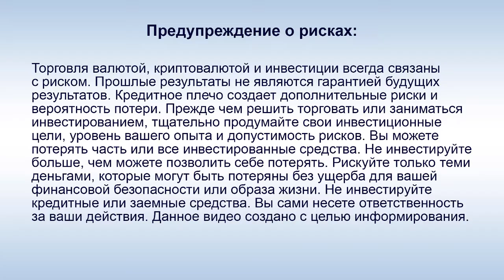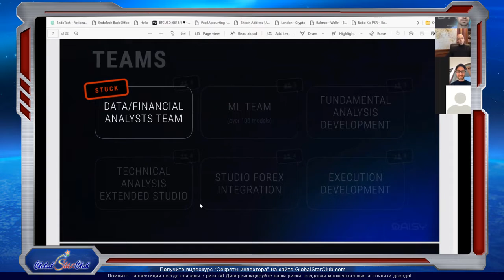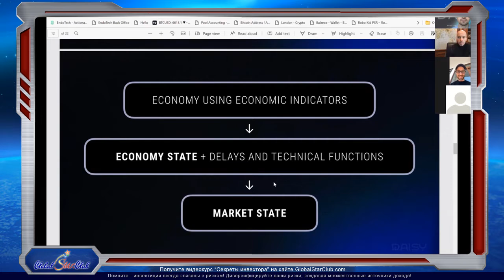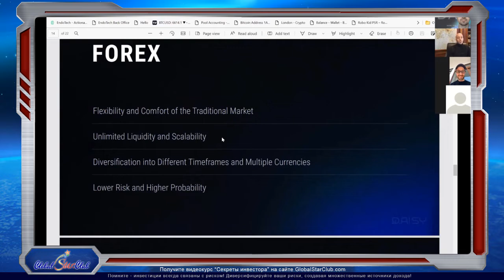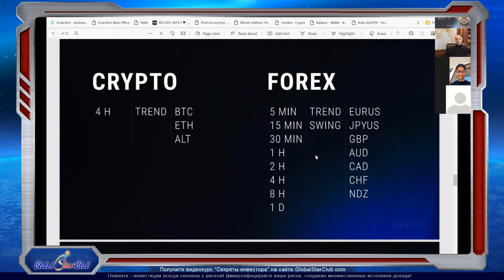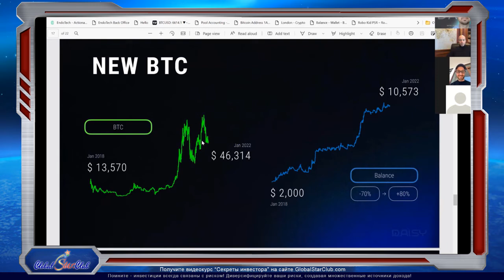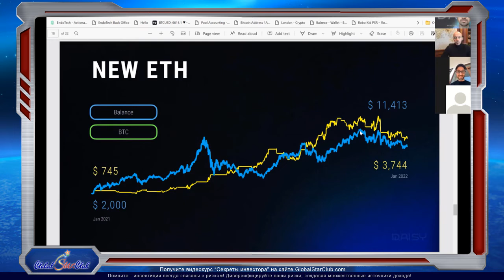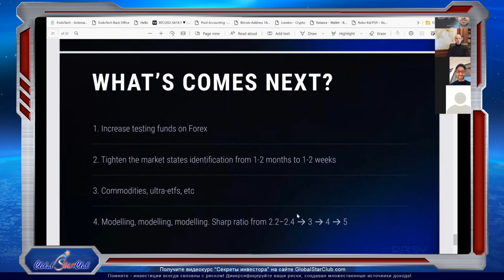DAISY - Анна Беккер: "Продолжаем улучшать торговые системы"